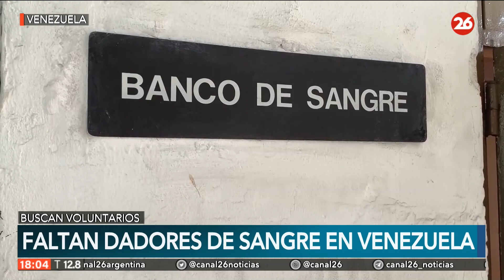Faltan dadores de sangre en Venezuela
👉🏻Solo el uno por ciento de las personas dona sangre de forma voluntaria en Venezuela, según estimaciones médicas, un índice que engloba la inoperatividad de los bancos, el riesgo que corren los pacientes que necesitan transfusiones y el veto no escrito, pero cumplido a rajatabla, que excluye a varones homosexuales en las listas de donantes.